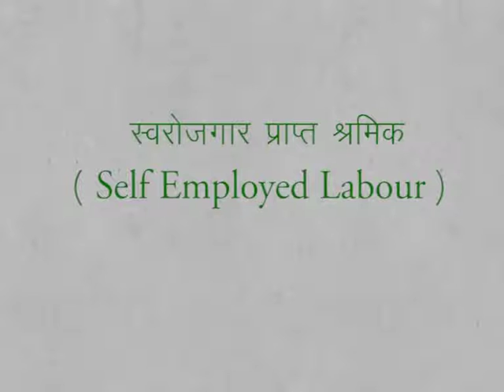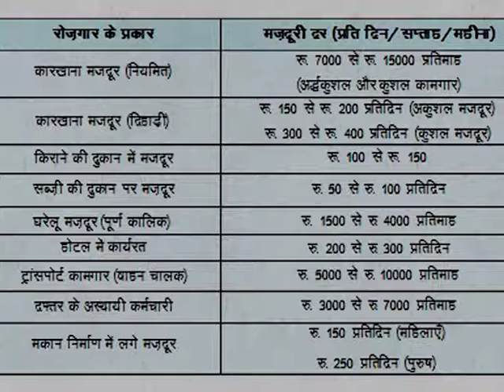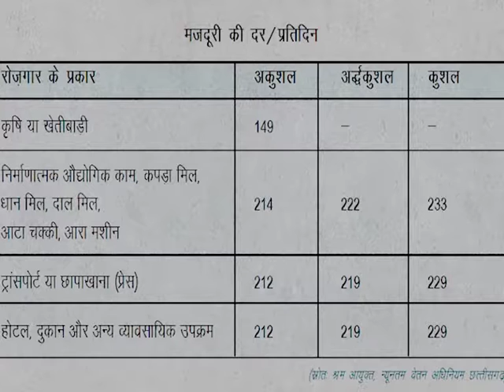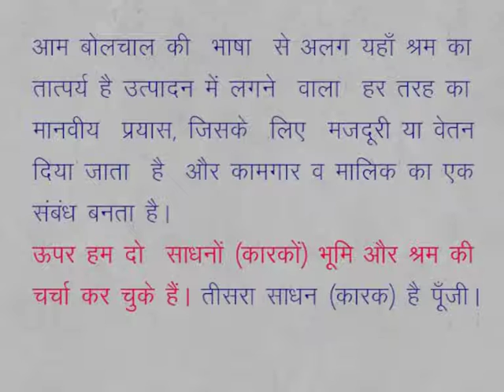CLASS 9th | SOCIAL SCIENCE | CHAPTER 18 | उत्पादन कैसे होता है | UTPADAN KAISE HOTA HAI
CLASS 9th | SOCIAL SCIENCE | CHAPTER 18 | उत्पादन कैसे होता है | UTPADAN KAISE HOTA HAI |  7